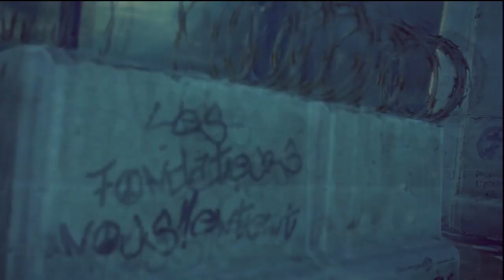Brink - Teamwork is the key to Success - How to play Security Tower - PS3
I'm just trying to teach you guys a little more about Brink.